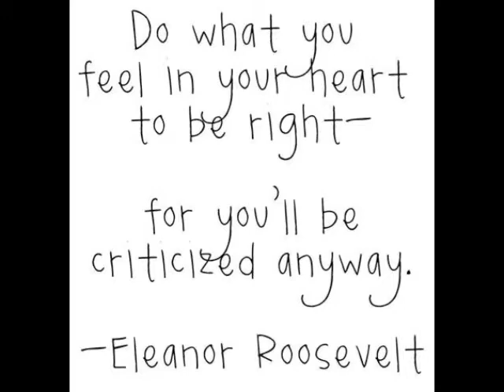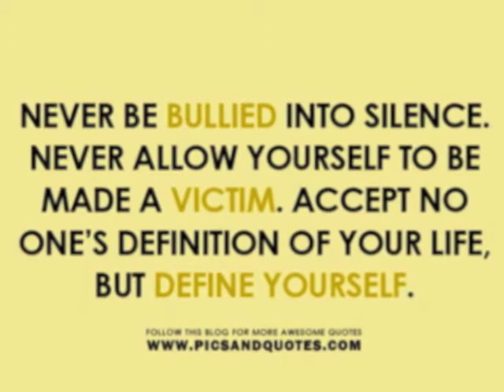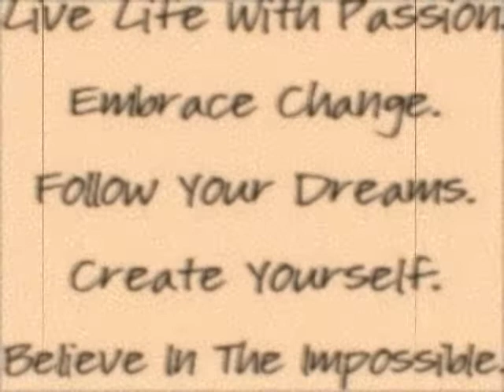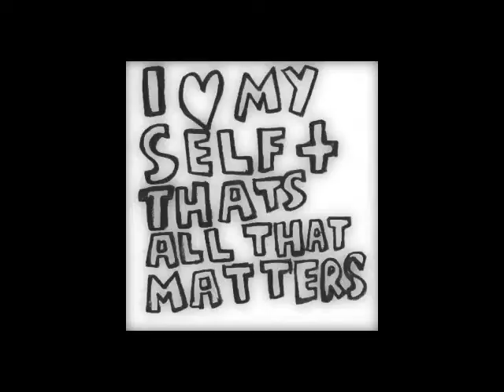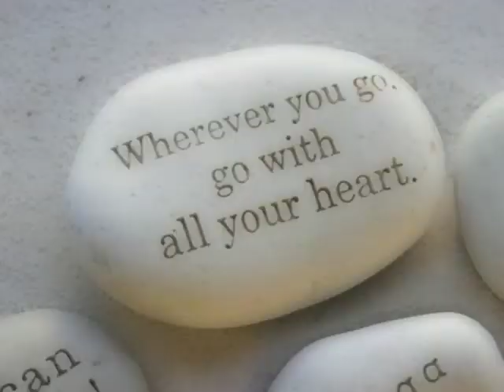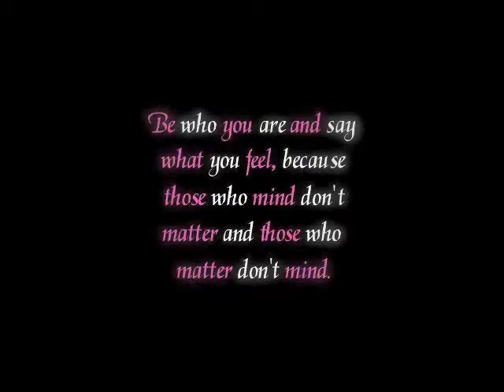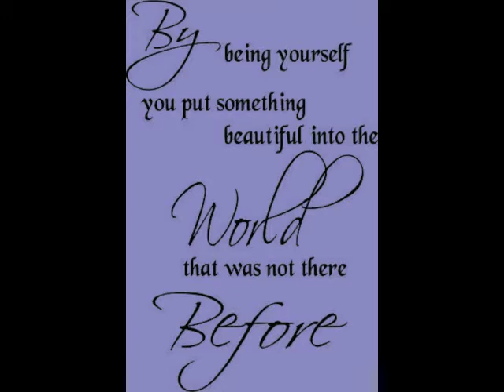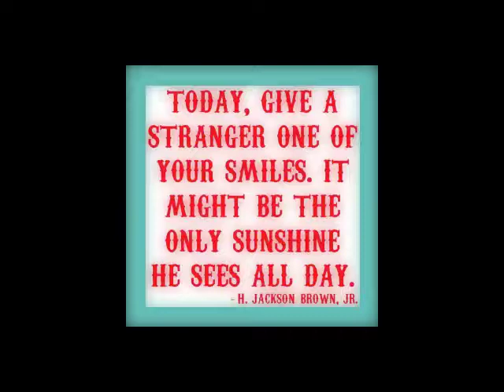This is who i am! (Be your own kind of beautiful)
Why try to fit in ? When You were born to STAND OUT!!!